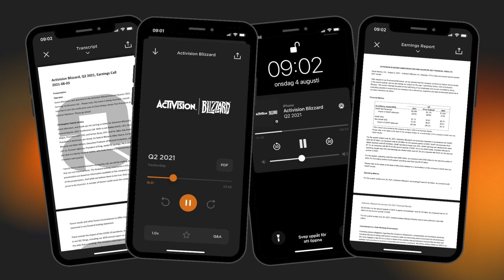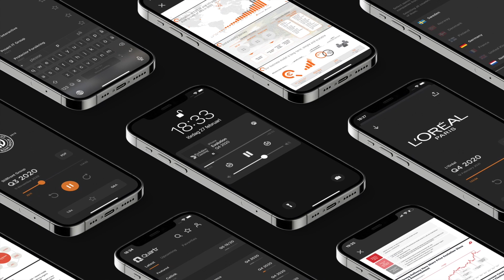Fritz Aanes | Bryting, Trening, Lærdommer, Hodet I Klemme, Suksess, Fiasko | Vonheim #115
Fritz Aanes er trener på det norske bryte-landslaget, og har skapt stort engasjement for sin lederstil gjennom TV-serien Hodet I Klemme. I denne episode forteller Fritz om sin egen bryte-karriere, hvordan han gjennom rene tilfeldigheter ble brytetrener, og hvordan han mener Norge kan bli enda flinkere til å utvikle talenter og lykkes internasjonalt.

Annonsør
Quartr er den nye måten å gjøre reserach på selskaper. Deres første oppdrag er å gi tilgang til konferansesamtaler, investorpresentasjoner, og inntjeningsrapporter så friksjonsfri som mulig - rett i lommen. Deres andre oppdrag er å skape en helt ny måte for selskaper å nå sine investorer på, og omvendt - å endre måten folk ser på Investor Relations. Deres første kjerneprodukt er nå tilgjengelig for både iOS og Android, og følg med for flere funksjoner i løpet av det kommende året. Quartr er 100% gratis. De inkluderer selskaper fra 12 markeder i dag, og planlegger å legge til flere i løpet av året.